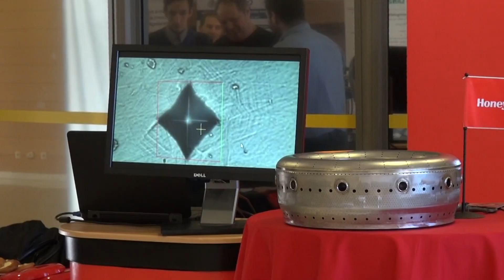Den otevřených dveří 2016 - Fakulta strojní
Absolventi Fakulty strojní najdou uplatnění v technicko-provozních, obchodních a řídicích funkcích ve výrobních provozech nejen ve strojírenství a jiných odvětvích průmyslu (energetika, doprava, řídicí technika).